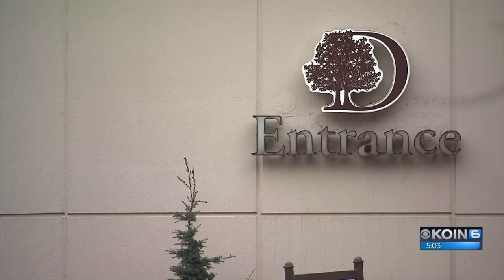Trespassed DoubleTree guest demands answers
Jermaine Massey, the registered guest who was thrown out of the DoubleTree Hotel in the Lloyd District while he was on the phone in their lobby, has hired a well-known Portland law firm and is demanding "a public statement response" from the hotel.